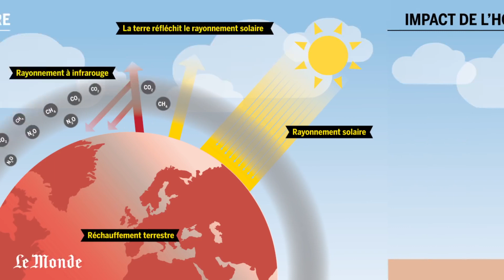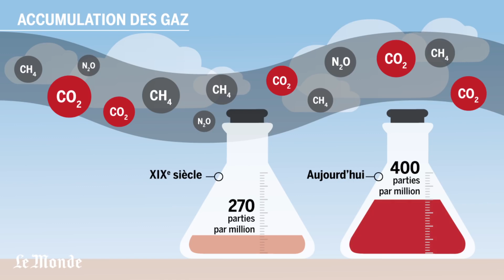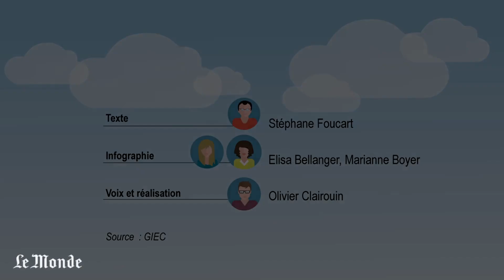Comprendre le réchauffement climatique en 4 minutes